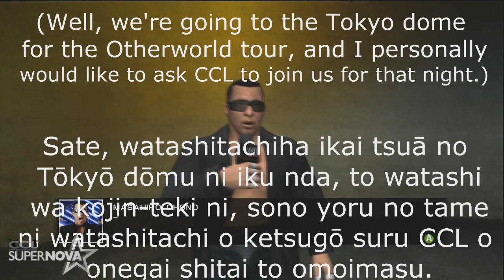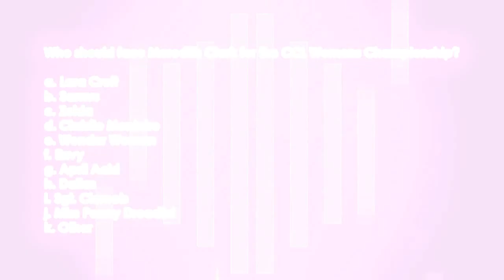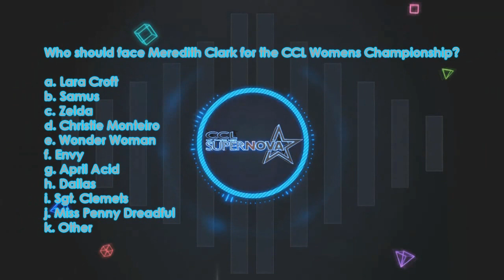CCL Supernova 2012 (p9)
"The Playmaker" XtremeTony is looking to get answers from his estranged girlfriend Tammy on why she cost him the CCL World Heavyweight Championship.